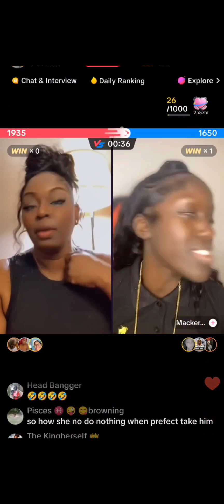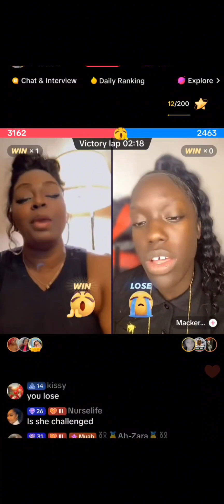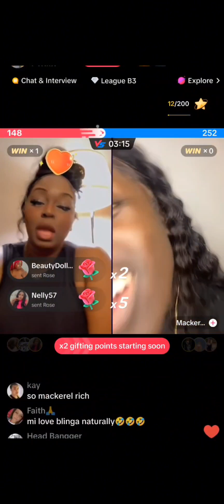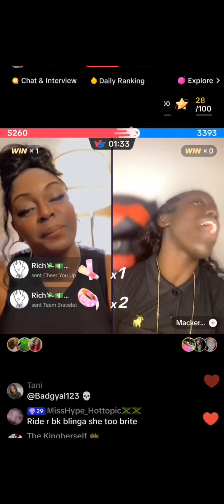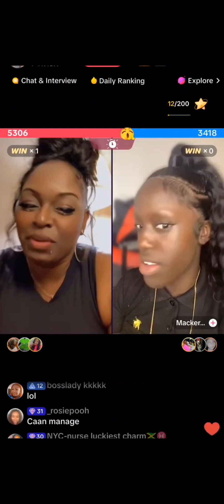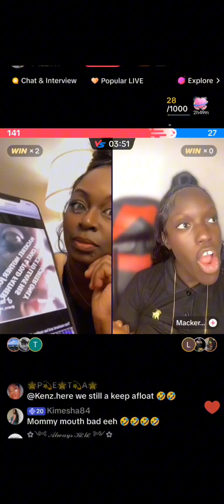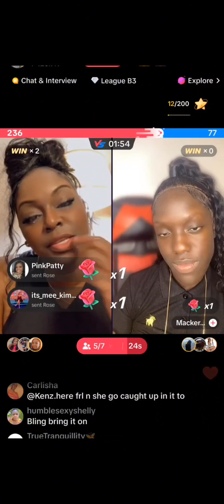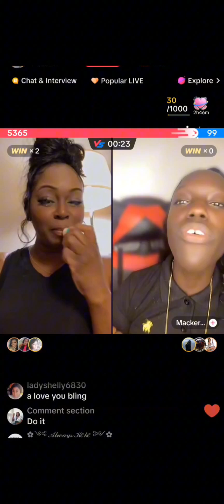Mackerel and queen of Tiktok....